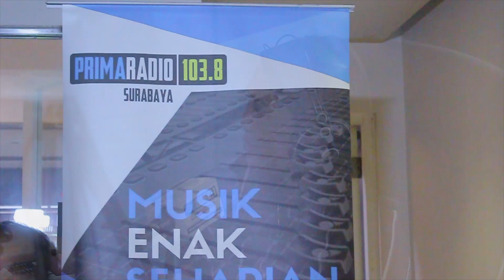Kidung Pemulihan Suplemen 325 : Dari Hatiku Teralun Musik [Sonny Djoko Sasongko]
Dariku teralun musik,  kasih Di-a yang mati bagiku.
Mungkinkah ku lupakan-Mu, sa-at ku terbenam di dalam-Mu.
Nikmat berlimpah, hayat pun nyata, ri-ang melu-ap, dapatkan hatiku!

Dapatkan genap diriku. O, Tuhanku, ku bers'rah pada-Mu

Semenjak ku berjumpa-Mu, ku tak dapat tak cinta pada-Mu.
Dahulu, ku hampa, cemas, tia-da kasih jadi sandaranku.

Su-a-tu hari ku buka hati, kasih-Mu 'ngalir,  penuhi hatiku!

Ku tahu, Kau-ku bersatu, hingga aku sembahkan diriku.
O, Tuhanku, ku bers'rah pada-Mu!